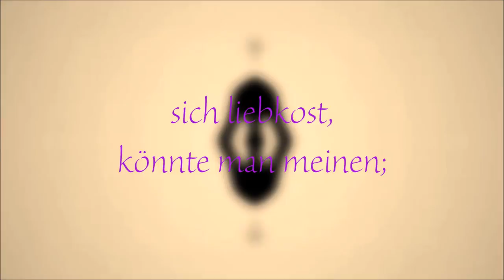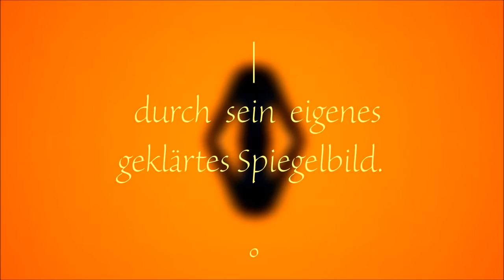Narziß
AYN SOF VIDEO ♥ AYN~WIRKEN~LASSEN  ∞

Herzlich Willkommen auf dem „Ayn-Sof-Videokanal“.
Der Begriff AYN SOF stammt aus der jüdischen Mystik "Kabbala", welches 'DAS UNENDLICHE ∞ DAS EWIGE' bezeichnet.

Die Videos werden durch den Künstler und Mystiker ➲ P.S. ins Leben gerufen.

Sie gehen mystisch und geistreich, in vielen Facetten der Frage nach: "Wer Bin Ich" und beleuchten das Göttliche Geheimnis der Sprache, sowie die tatsächlichen Bedeutung der "Heiligen Lautwesen".

Im Anfang ist das WORT, und das WORT ist bei GOTT  ➲  GOTT ist das WORT !

Die Weisheitstexte bekannter und unbekannter Dichter, Denker und Mystiker unterschiedlicher Epochen und Geistesschulen, werden HIER  zur Verinnerlichung in Szene gesetzt.

Das tiefe SAYN, der stille BE-OB-8-ER, welcher das DASEIN durch *LAUTWESEN* ER-träumt, wird angesprochen.

Die Videos kreisen um die Themen: GOTT, WEISHEIT und LIEBE. Sie machen wach, wirken weise haylsam, dringen tief ayn, jenseits der logischen Programmierung des Verstandes, und dem einseitigen Raum~Zeit~Denken.

Mit den „AYN SOF VIDEOS”
kannst DU NUN einen ersten wahrhaftigen Schritt zu DYR SELBST
und zum Verständnis der SPRACHE und HEILIGER SCHRIFTEN tun.